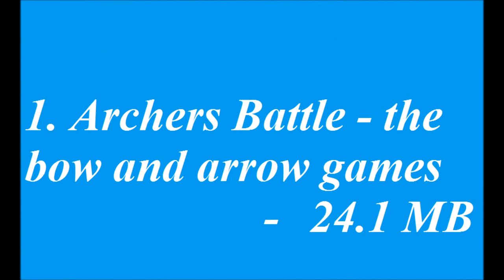Top 10 free Android games under 50 MB - 20 September 2017 [HD 1080p]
The best daily game reviews on youtube for android games.
1 Archers Battle - the bow and arrow games
2 Origin: City Run
3 City Auto Rickshaw Tuk Tuk Transport 3D Simulator
4 Shooting Hunter Special Strike
5 Multi Level Car Parking Game
6 Real Endless City Highway Car Racing
7 Bike Stunt Racing Games 3D
8 MAGIC PIANO CHOCO TILES: despacito 3
9 Justin B Piano Tap
10 Legendary Knight Fighter